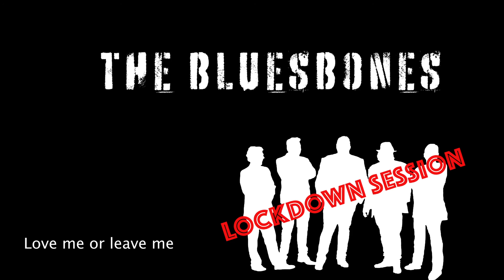The BluesBones - Love me or leave me (Lockdown Session)